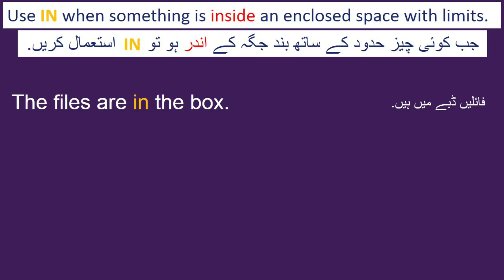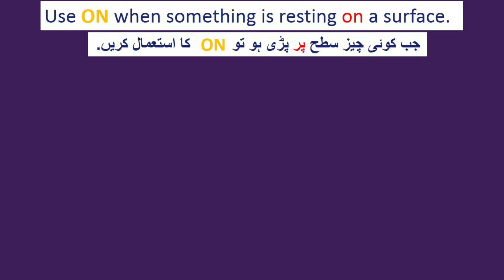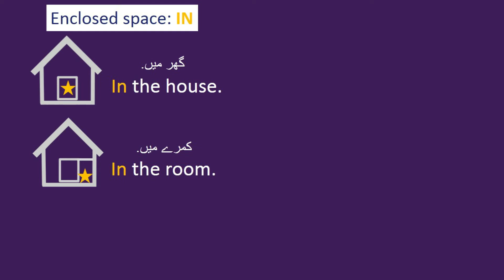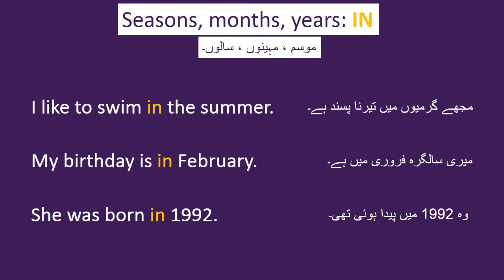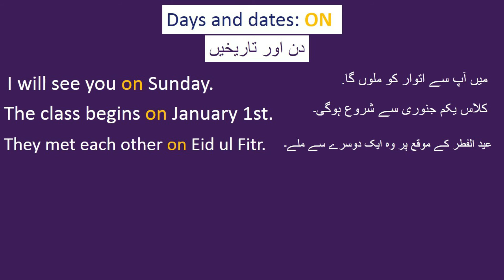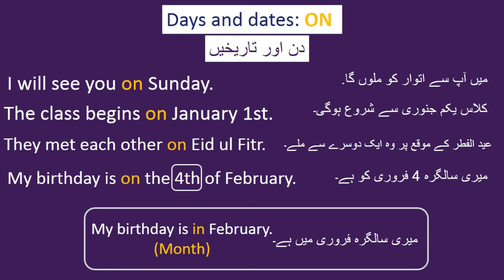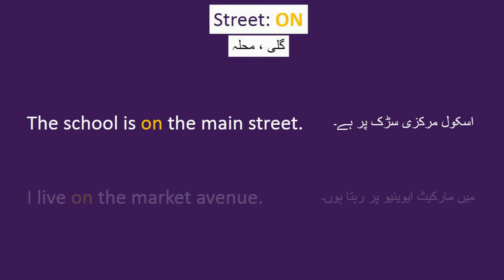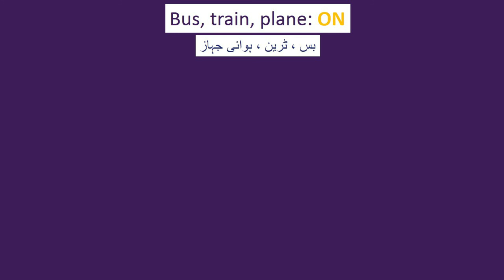English Prepositions: IN or ON ? URDU /website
اپنی انگریزی گرامر کو بہتر بنائیں grammarvalues.com  کے ساتھ!  لنک پر کلک کریں اور تفصیلی مواد اور وسائل حاصل کریں.
Enhance your English grammar skills in Urdu with GrammarValues.com! Click the link for a plethora of detailed reading materials and resources to elevate your language proficiency today